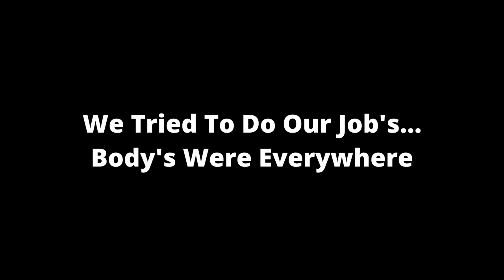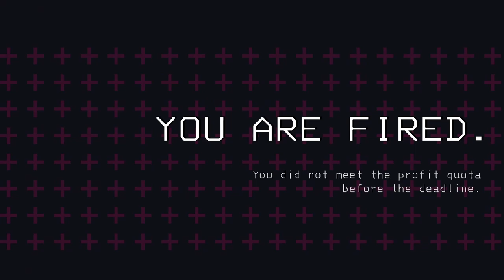We Tried It With Mods - Lethal Company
If you like these types of videos, i will do more for you guys. all you have to do is like the video, subscribe and i will post more of these. It does help and i know what content to bring out for all my views.